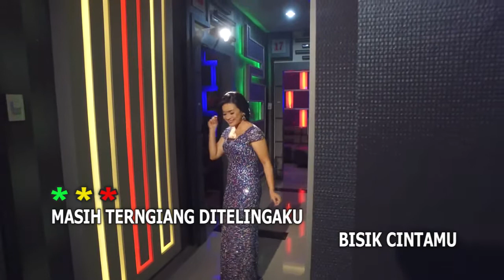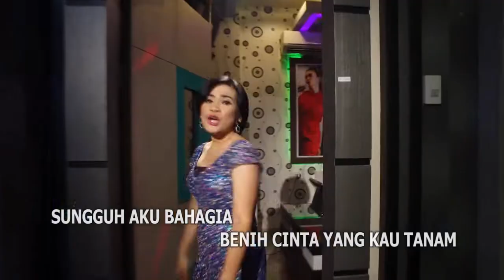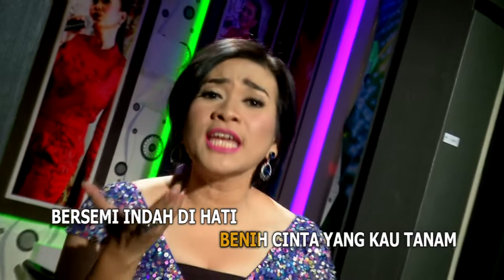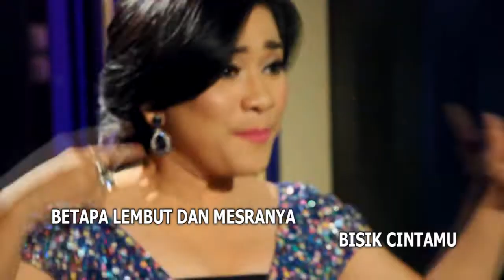Ikke Nurjanah - Terlena (Karaoke Version)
Album Karaoke Ikke Nurjanah - DUTKUSTIK